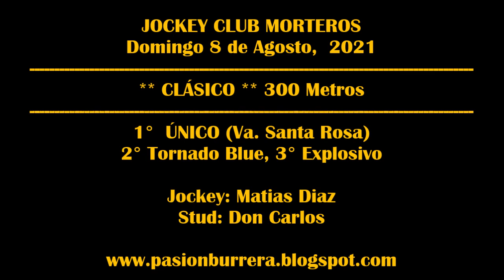UNICO, Jockey Club Morteros (08-08-2021)